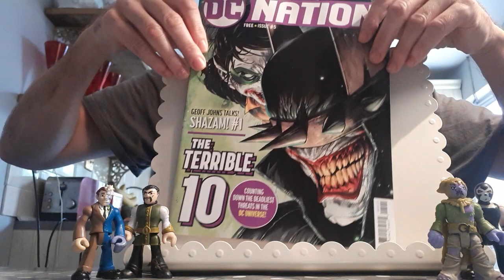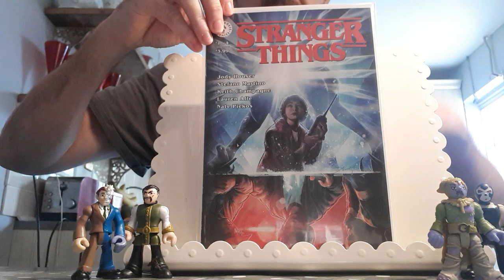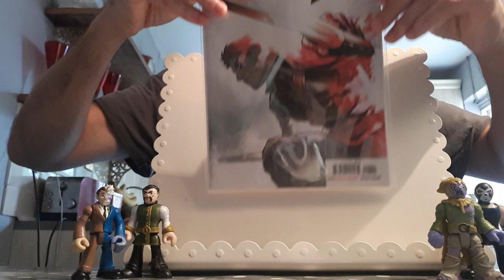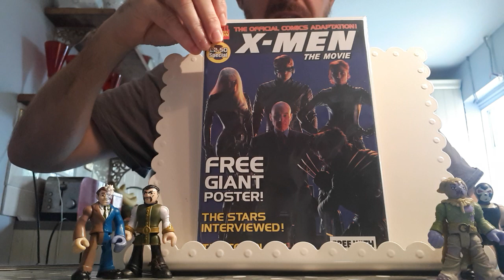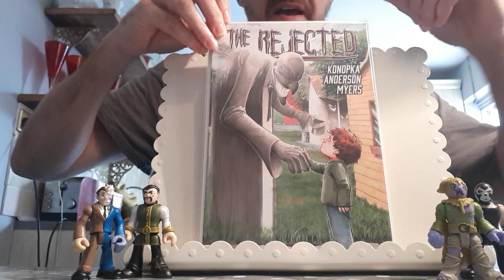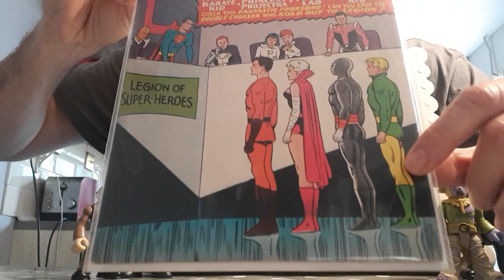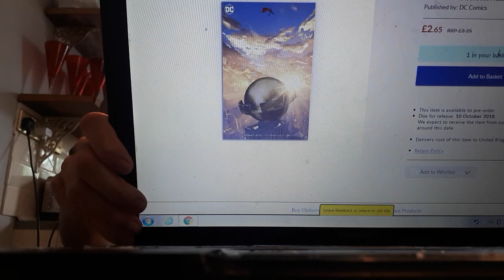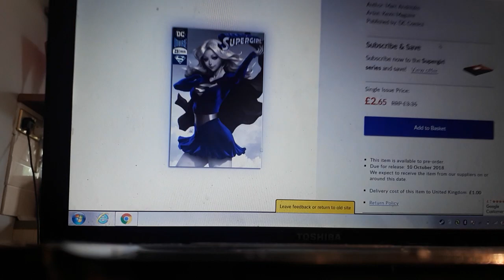Dazzie's Comic Book Haul 33 - Hot books for cheap!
Dazzie's Comic Book Haul - Hot books for cheap!
A lot of key back issue comic books for cheap!

Here is the link to my new Instagram Channel guys!.